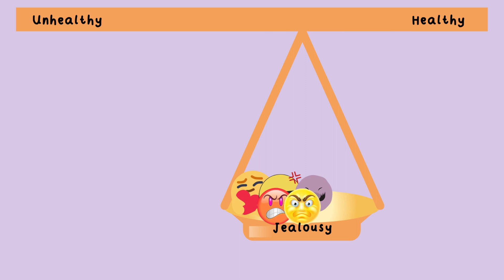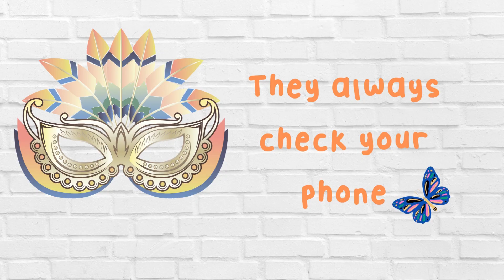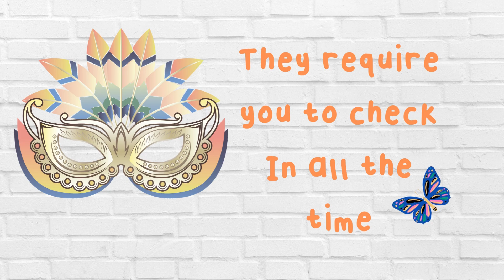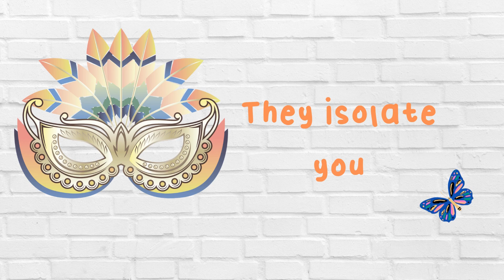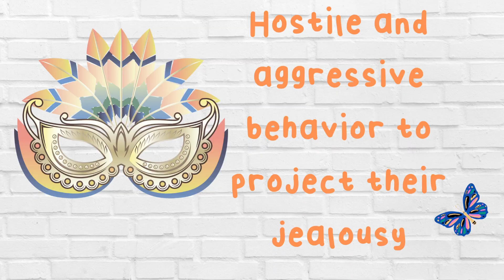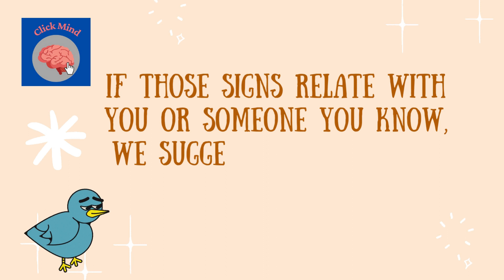pathological jealousy ( Delusions of disloyalty )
Hello Cyberji, I'm sure you know the feeling of jealousy. the unpleasant feeling that we feel when we feel fearful of losing someone that is very important to us. So, can we consider jealousy as a sign of love in a relationship ?

We can define jealousy as the desire to protect a relationship that we value. as long as it's addressed thoughtfully, it can be considered normal. However, irrational jealousy can be destructive and destroy the relationship that we value.

So what is the fine line between normal jealousy and pathological jealousy ? In this video, we will explain 5 signs of pathological jealousy.

Have you ever experienced pathological jealousy ? Or do you have any signs of pathological jealousy that we have missed ? let me know your voice on this condition in the comment.

a million thanks to all of my youtube's family for all of your countless love and support to our channel. The love that you've given fills our heart and spirit to grow together with you.

With love,
Ubiji